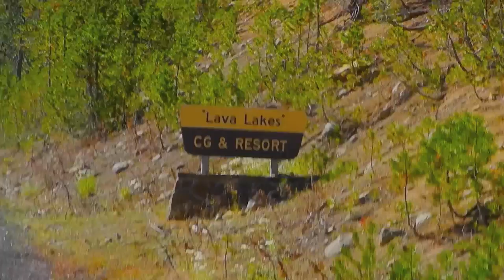DAVE SCADDEN'S MAIDEN VOYAGE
Dave Scadden' s Maiden Voyage shows you just how easy it is to take one of our frameless boats from box to fish. LeeAnn and Susan show you how its done…

Thanks for some amazing footage you guys!

Dave Scadden does not own the music featured in this video.